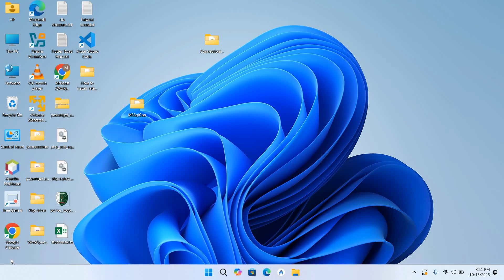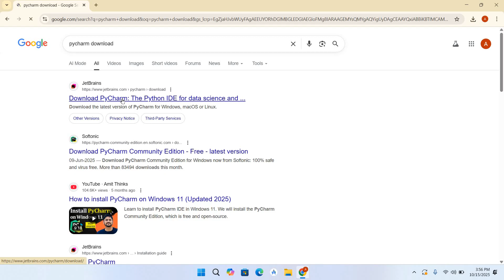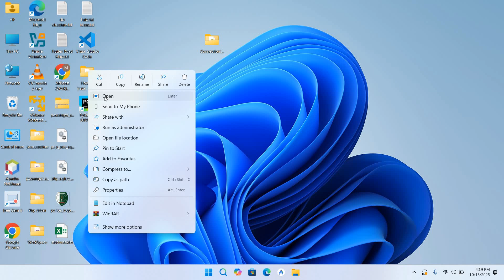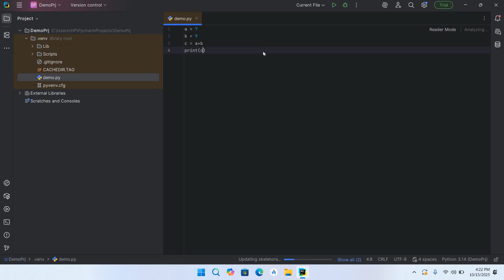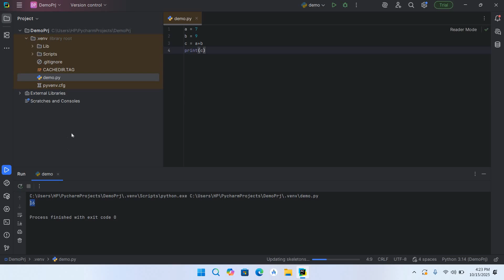Download and Install Latest PyCharm and Python 3.14.0 on Windows 11 (2025)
Learn how to download and install the latest PyCharm IDE and Python 3.14.0 on Windows 11 step by step in this complete tutorial.
In this video, you’ll see how to correctly install Python 3.14.0, set up environment variables, and configure PyCharm for Python development in 2025.
Perfect for beginners who want to start coding in Python using PyCharm on Windows 11.

📘 What You’ll Learn:
How to download and install Python 3.14.0 (latest version)
How to set up Python environment variables
How to install and configure PyCharm IDE
How to run your first Python program in PyCharm
⚡ Works on all latest Windows 11 and Windows 10 (2025) builds.
👉 Make sure to watch till the end for full setup and verification steps!

Descargar e instalar la última versión de PyCharm y Python 3.14.0 en Windows 11

Télécharger et installer la dernière version de PyCharm et Python 3.14.0 sur Windows 11

Die neueste Version von PyCharm und Python 3.14.0 unter Windows 11 herunterladen und installieren

Scaricare e installare l’ultima versione di PyCharm e Python 3.14.0 su Windows 11

Baixar e instalar a versão mais recente do PyCharm e Python 3.14.0 no Windows 11

Pobierać i instalować najnowsze PyCharm i Python 3.14.0 w Windows 11

Скачать и установить последнюю версию PyCharm и Python 3.14.0 на Windows 11

Завантажити та встановити останні версії PyCharm і Python 3.14.0 на Windows 11

Stiahnuť a nainštalovať najnovšie PyCharm a Python 3.14.0 na Windows 11

Prenesti in namestiti najnovejši PyCharm in Python 3.14.0 na Windows 11

Preuzeti i instalirati najnoviji PyCharm i Python 3.14.0 na Windows 11

Preuzeti i instalirati najnoviju verziju PyCharm i Python 3.14.0 na Windows 11

Preuzeti i instalirati najnovije verzije PyCharm i Python 3.14.0 na Windows 11

Λήψη και εγκατάσταση του πιο πρόσφατου PyCharm και Python 3.14.0 στα Windows 11

Descărcați și instalați cea mai recentă versiune PyCharm și Python 3.14.0 pe Windows 11

Lejupielādēt un instalēt jaunāko PyCharm un Python 3.14.0 Windows 11 vidē

Atsisiųsti ir įdiegti naujausią PyCharm ir Python 3.14.0 Windows 11 sistemoje

A legújabb PyCharm és Python 3.14.0 letöltése és telepítése Windows 11-re

Preuzeti i instalirati najnoviji PyCharm i Python 3.14.0 na Windows 11 okruženju

Last ned og installer nyeste PyCharm og Python 3.14.0 på Windows 11

Hent og installer den nyeste PyCharm og Python 3.14.0 på Windows 11

Ladda ner och installera senaste PyCharm och Python 3.14.0 på Windows 11

Lataa ja asenna uusin PyCharm ja Python 3.14.0 Windows 11:een

Stáhnout a nainstalovat nejnovější PyCharm a Python 3.14.0 na Windows 11

Laadida alla ja installida uusim PyCharm ja Python 3.14.0 Windows 11-le

Преземете и инсталирајте ја најновата верзија на PyCharm и Python 3.14.0 на Windows 11

Изтеглете и инсталирайте най-новите версии на PyCharm и Python 3.14.0 за Windows 11